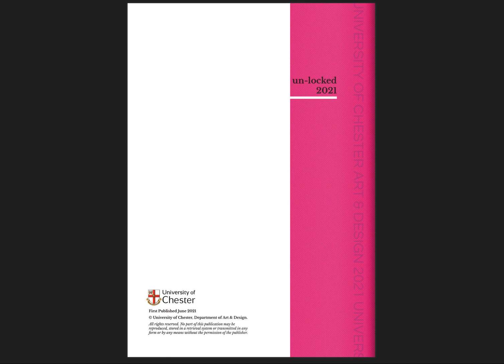Fashion Design flipCatalogue